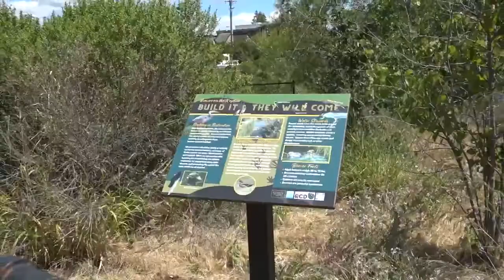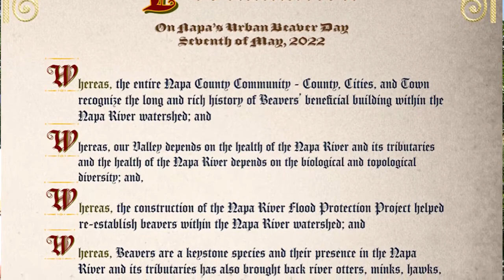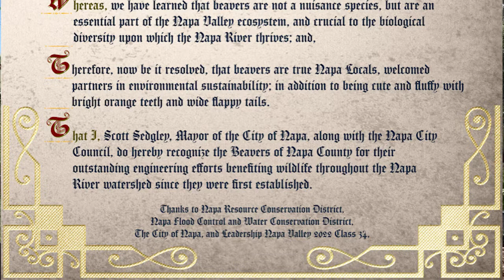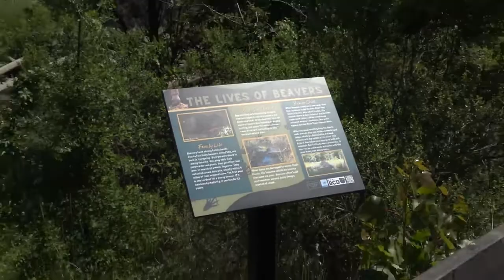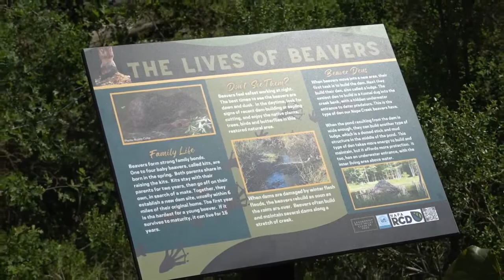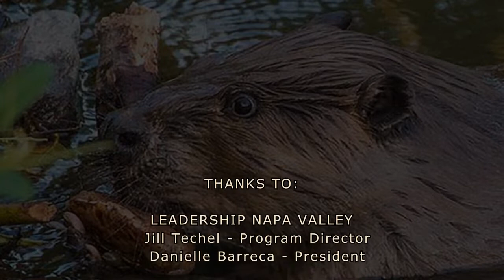BEAVER DAY NAPA 2O22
Part of being a well-suited Realtor®, involves the engagement one would have in the community where the homes are bought and sold. I have, for the last year, been involved with Leadership Napa Valley, and along with my team members and some officials here in the City of Napa, collaborated to create these informational signs that we recently had installed.

If you get the chance to stop by next time you're downtown, go over near Main, Pearl, and Clinton streets, in what's known as 'Heritage Park'.

There, you'll find three signs installed, that give some fun and interesting facts about the contribution beavers now are making, as a thank you for our efforts in restoring their natural habitat. Be sure to take the kids, as many find the idea of Beavers in their own town, to be something exciting to learn.

I am happy to have a chat with this project if you're curious to know more, or about Leadership Napa Valley, so drop me a comment and let me know what you're curious about.

My website lets you set up a profile, favorite your most-liked properties, do custom searches so that you’ll be emailed when a listing is hot off the press!!

🥂🥂🥂🥂🥂🥂🥂  Cheers to great friends!

Lee W Miller is a Realtor® in Napa, CA with AVENUE 8, Inc.  Broker.

I am happily living in Napa Valley, enjoying my career as a Real Estate Agent. I am a known ‘resource guy’ to many other small-business owners, an active community builder, currently through Leadership Napa Valley, as well as giving back to many non-profit organizations through business networking, and the friendships I’ve made along the way. My wife and I have three grown children, some grandchildren, and a couple of granddogs as well.

Thank you for watching, commenting, and overall, just participating in what I hope will become very valuable published information for you, and those you feel would benefit from what I offer.

CA real estate license #01958362 with
AVENUE 8, Inc - Broker

Listen ad-free with YouTube Premium
Song
Mary And The Soldier
Artist
Scott Nygaard
Licensed to YouTube by
UMG (on behalf of New Rounder)